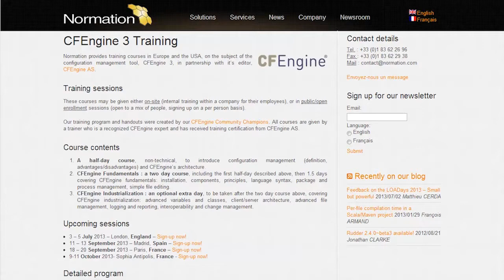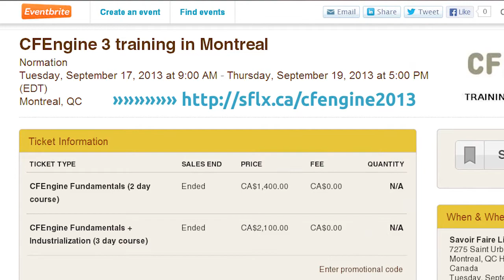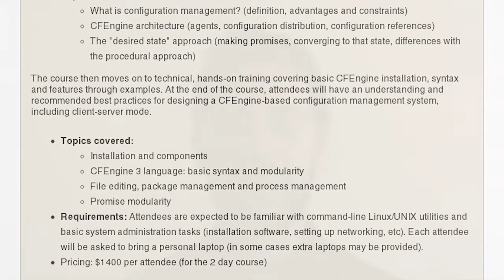Mastering CFEngine in Montreal with Jonathan Clarke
July 2013 - Normation's CTO Jonathan Clark talks from Paris (France) to Savoir-faire Linux's CFEngine Practice Leader Jean Rémond in Montreal (Canada) over a Google video chat. They present the CFEngine training that Jonathan will give in English in Montreal on September 19, 2013. This 3-day session is tailored to suite various needs -- business line managers, CFengine current users and newbies.